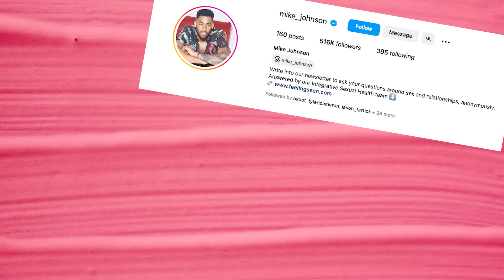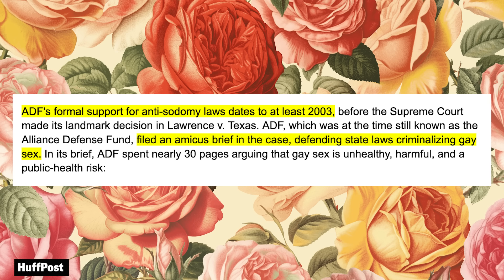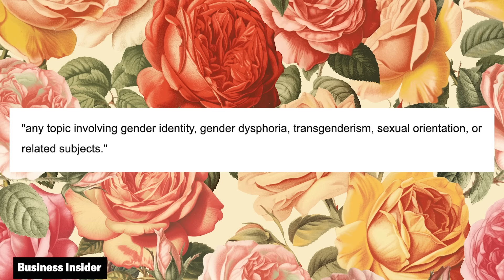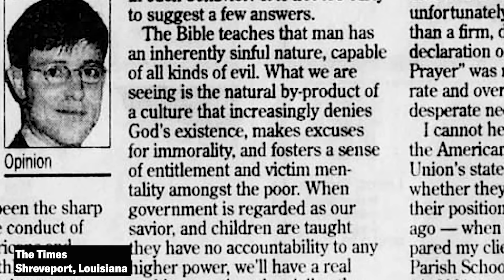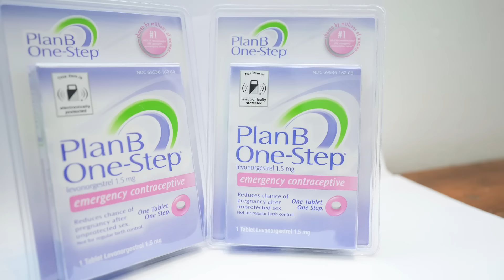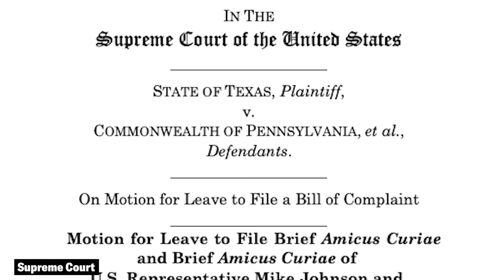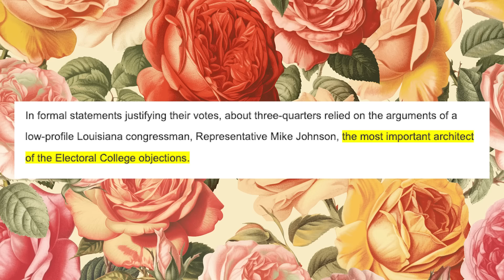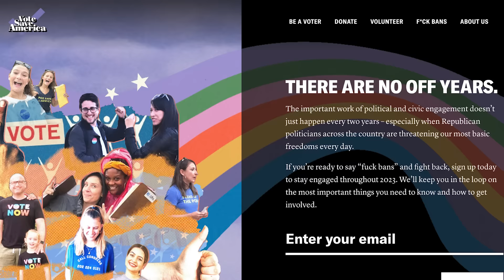Mike Johnson: Everything You Didn't Know About His Sh*tty Past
On episode 2 of "This F*cking Guy," Hysteria Podcast hosts Erin Ryan and Alyssa Mastromonaco dive deep into Mike Johnson's political career.

Political commentator and comedy writer Erin Ryan and former White House Deputy Chief of Staff Alyssa Mastromonaco are joined by a bicoastal squad of funny, opinionated women to talk through everything from reproductive rights to romcoms. They break down the political news of the week, plus the topics, trends, and cultural stories that affect women’s lives.